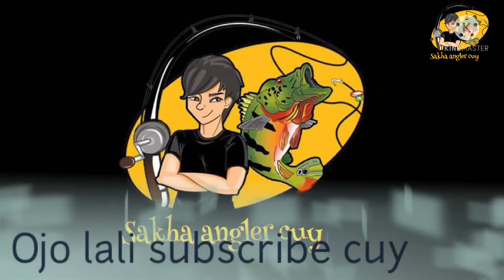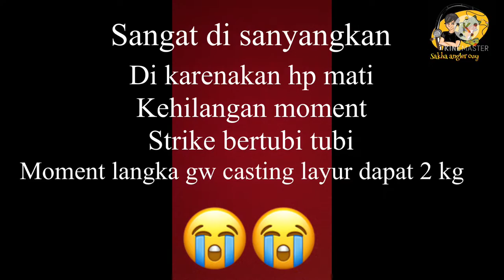Mancing layur di muara baru sejam dapat 2 kilo ⁉️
Assalamualaikum cuy

Kali ini balik lagi cuy ke muara baru. Sekarang ke spot dam ijonya cuy. Uncal bareng WILD FISHING COMMUNITY dan MARKITMAN cuy. Aslii cuy gw sendiri disini dapet kira2 beratnya 2 kg cuy. Mantap banget ternyata spot dam ijo muara baru. Ikannya agak besar2. Mantap cuy tonton terus keseruan casting layur di muara baru selagi masih musim cuy.
Bersama temanku ini cuy

Terimakasih cuy yang sudah dukung dan nonton video2 SAKHA ANGLER cuy. Yang baru bergabung jangan lupa dukung chanel SAKHA ANGLER cuy. Sehat sehat selalu untuk kalian semua sahabat angler  terimakasih

Wassalam

Rod - relix nusantara capung 622
Reel - fugu denzi 500
Pe - relix nusantara ceking pe 1
Leader - xps 15 lb